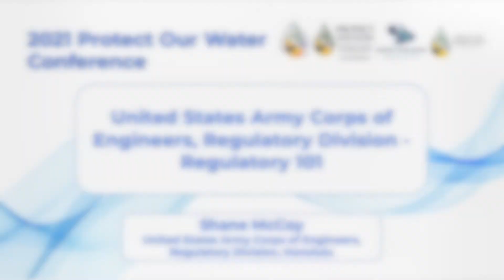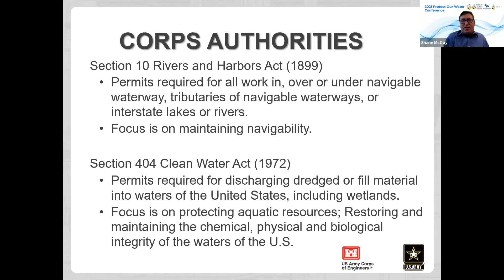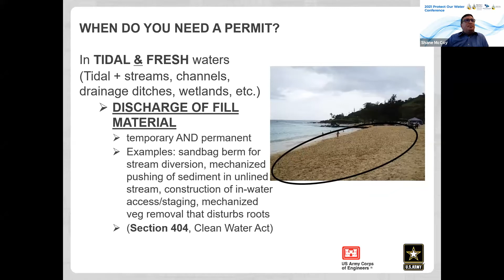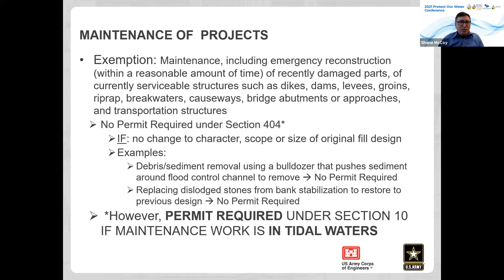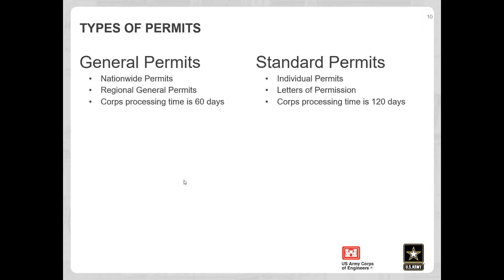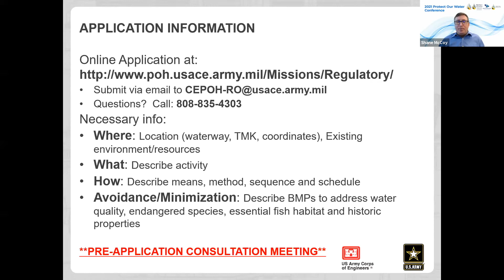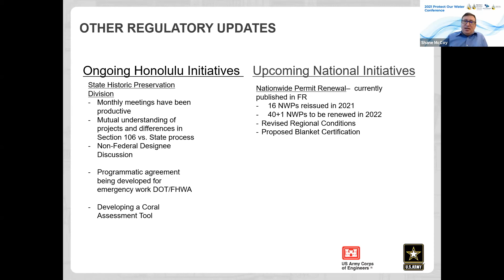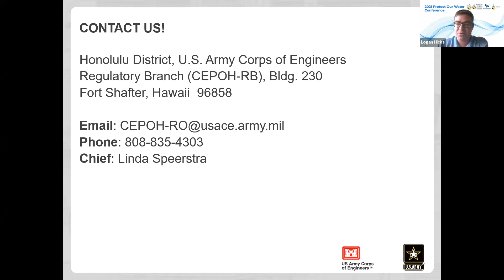United States Army Corps of Engineers, Regulatory Division - Regulatory 101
Shane McCoy's presentation from the 2021 Protect Our Water Conference.